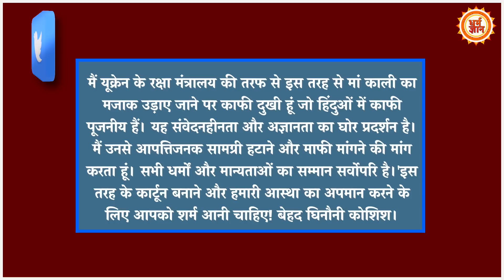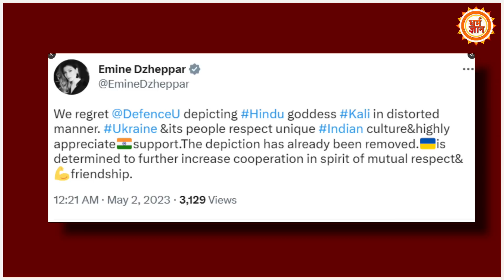भारत को विश्व गुरु कहने वाले Ukraine ने मां काली का किया ऐसा अपमान, हिंदुओं का खून खौल उठा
हिंदुओं की आस्था पर यूक्रेन की चोट …. यूक्रेन का सनातन संस्कृति का अपमान करना …… माँ काली को लेकर यूक्रेन की घिनौनी हरकत …  यूक्रेन पर फूटा  हिंदुओं का ग़ुस्सा …. मोदी ने यूक्रेन का किया ऐसा इलाज….  यूक्रेन को फ़ौरन माँगनी पड़ी माफ़ी … देखिये सिर्फ़ धर्म ज्ञान पर

vinay
kavita